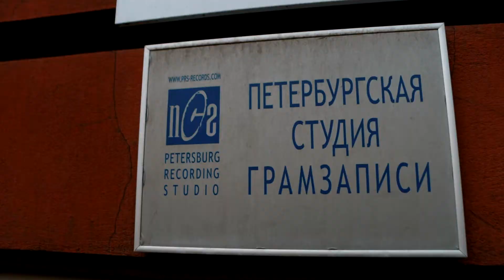The narrowest street in St. Petersburg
With a width of 5.6 meters, Repin Street is the narrowest street in St. Petersburg. It is located between the 1st and 2nd lines of Vasilievsky Island. It runs from Rumyantsevsky Garden to Sredny Prospekt, crossing Bolshoy Prospekt.
The street originated in the 1720s as a road from the Menshikov market, located on the territory of the modern Rumyantsev Garden, deep into the island, to the French settlement. The road received this direction, perhaps due to its high position. There is a slope towards the Neva River. It was the most convenient way to make a path, and then a road. Initially, it did not have an official name, among the locals it was called Pesochny Lane.
As the 1st line of Vasilyevsky Island was built up, Pesochny Lane became an access road to the courtyards located here. On the next street, houses were built according to standard projects that did not provide for the entrance to the courtyard from the main facade, so the alley was used for the supply of firewood.
On March 5, 1871, Pesochny Lane became known as Solovyevsky, after the gold industrialist and philanthropist S. F. Solovyov, on whose money the Solovyevsky Garden was laid out, to which the street faces.
During the siege of Leningrad, in the winter of 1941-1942, the lane was a morgue, corpses were brought here from all the surrounding streets.
In 1952, Solovyevsky Lane was renamed, since then it has been Repin Street.